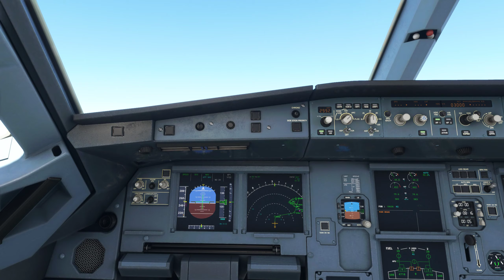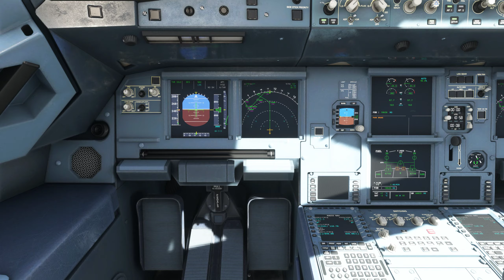Landing at Narita airport.